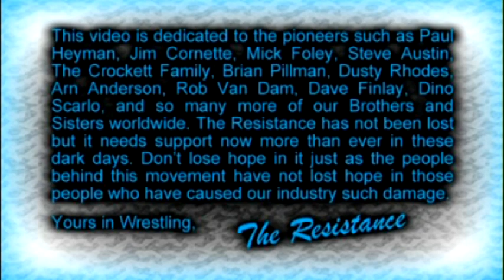FWA Front Line 19 (Part 1)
On this weeks Front Line Len Davies looks at the new developments in the FWA Tag Team Title and Flyweight Title Round Robin tournaments respectively. We also see 2 full matches from FWA Hope and Glory as The kartel take on The Agenda's Joel Redman and Iestyn Reese and "The Wonder Kid" Jonny Storm taking on RJ Singh. Also courtesy of new online channel Adrenalize we take another look through the FWA's archive as Doug Williams takes on Jerry Lynn. All that and more on this weeks Front Line.